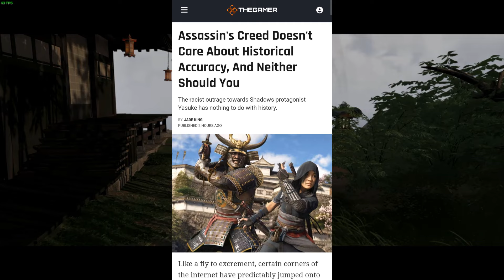So, About Yasuke and Assassin's Creed Shadows...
Assassin's Creed Shadows is going to be featuring Yasuke as the main protagonist for the game... in feudal Japan... Oh boy.

The Orange Box Podcast: @TheOrangeBoxPodcast